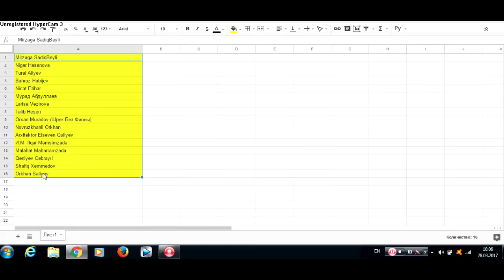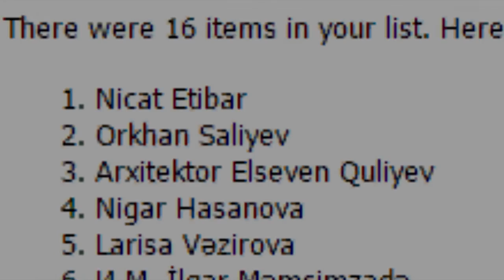Qaliblərin adları ilə videodan tanış ola bilərsiniz/28.03.2017